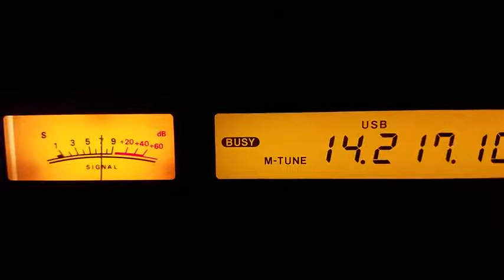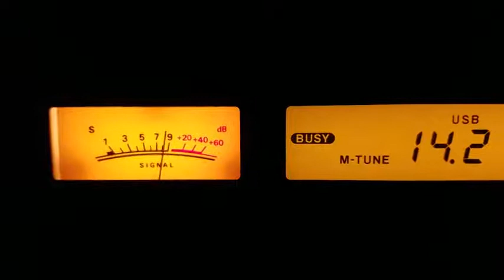CQ World Wide DX Contest on 20m! 25.10.2020!